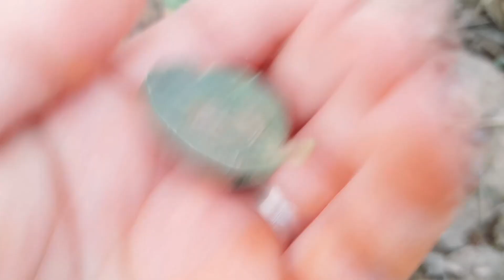प्राकृतिक खेती भिंडी को लग पड़ी है सुंडी इससे पैदावार हो सकती है बहुत कम करें प्राकृतिक इलाज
Natural farming,  vegetables crops,  ladyfinger , Bindi ko sundi se kaise bchaye, zero budget farming, spnf Kheti,

प्राकृतिक खेती देसी गाय पर क्यों आधारित है जानिए पूरा सच😳!
देसी गाय कौन-कौन सी होती है
1.साहिवाल गाय 2. रेड सिंधी गाय 3. पहाड़ी गाय 4. गिर गाय और भी कई प्रकार के भारतीय नस्ल की गाय देसी गाय कहलाती हैं!

देसी गाय की पहचान कैसे करें
1.कूबड़ होते हैं
2.लंबे सींग होते हैं

देसी गाय ,प्राकृतिक खेती जीरो बजट खेती खेती कैसे करें, प्राकृतिक खेती के लिए देसी गाय का गोबर क्यों जरूरी है, प्राकृतिक खेती देसी गाय पर आधारित क्यों हैं ,प्राकृतिक खेती देसी गाय के गोबर गोमूत्र से क्यों की जाती है, सुभाष पालेकर प्राकृतिक खेती, साहीवाल गाय  गिर गाय  पहाड़ी गाय ,गोरी नस्ल गाय !

जंगल की कंडी, सुभाष पालेकर प्राकृतिक खेती का सबसे ज्यादा लाभदायक और उपयोगी स्प्रे, रोग निवारक जंगल की कंडी,
जंगली जानवरों का गोबर, जंगल की मिट्टी ,जंगल की जड़ी,  बूटियां जंगल का पर्यावरण , जंगली गाय  ,पहाड़ी गाय ,देसी गाय, साहिवाल गाय, रेड सिंधी गाय, गाय !

जंगल की कंडी के फायदे
1. कार्बन प्रदान करता है
2. नाइट्रोजन प्रदान करता है
3. फास्फोरस प्रदान करता है
4. zincप्रदान करता है
5. रोगों से लड़ने की शक्ति प्रदान करता है
6. पीले रतुआ की बीमारी से बचाएगा
7. जंगल का गोबर हमारी फसल के लिए काफी ज्यादा जरूरी होता है क्योंकि इसमें सारे भरपूर मात्रा में होते हैं जो कि हमारे फसल को चाहिए होते हैं

बनने का समय
जंगल की कंडी पूरे 48 घंटे के बाद मतलब 2 दिन के बाद बनकर तैयार हो जाती है

उपयोग कब तक करें
जंगल की कंडी प्रयोग 48 घंटे तक ही कर सकते हैं फिर यह व्यर्थ हो जाती है इसका असर खत्म हो जाता है तो इसलिए इसे 48 घंटे के अंदर अंदर हर फसल में स्प्रे कर देना चाहिए!

जीवामृत क्या है, जीवामृत तैयार करने की विधि, तरल जीवामृत तैयार करने की विधि, घन जीवामृत तैयार करने की विधि, जीवामृत का उपयोग कैसे करें, जीवामृत का प्रयोग कब कैसे और कितनी मात्रा में करें, जीवामृत के प्रयोग से मिट्टी एवं फसलों में क्या बदलाव होता है, जीवामृत के प्रयोग से होने वाले फायदे, how to make jeevamrut, how to prepare jeevamrut, how to use jeevamrut, effects of jeevamrut in crop and soil, benefits of jeevamrut in agriculture, Farming Tech, Atmanirbhar Krishi, Sajiv Kheti